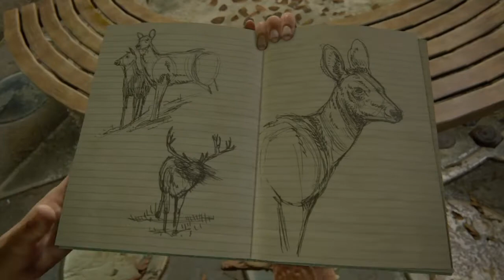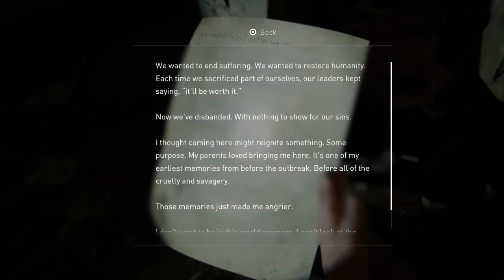The Last of Us Part 2 Walkthrough Gameplay Part 15- ELLIE‘S BIRTHDAY FLASHBACK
The Last of Us Part II is a third-person action-adventure survival horror video game developed by Naughty Dog and published by Sony Interactive Entertainment. It was released on June 19, 2020.

The game is the sequel to The Last of Us and picks up the story of Ellie and Joel five years after the events of the original game.

The Last of Us Part II takes place five years after the events of the first game and about 25 years after the outbreak of the Cordyceps Brain Infection began.  Ellie, who is now 19 years old, returns as the main protagonist whom players assume control of, as well as Joel in his mid-fifties.

The story will be split into four seasonal chapters, starting with Jackson County, Wyoming, during the winter months. The pair, having settled down in Tommy's settlement, live in relative peace within the thriving community. While there, Ellie has even managed to form friendships with Dina and Jesse. However, the survivors face constant threats from the Infected and other hostile survivors.

Some of the main characters in the game are, Ellie, Abby, Joel, Tommy, Dina, Jesse, Maria, Owen, Mel, Manny, Nora, Lev, Yara, Isaac.